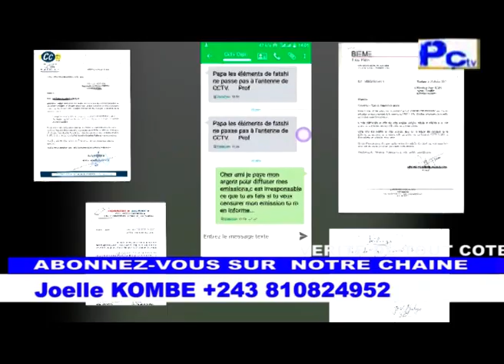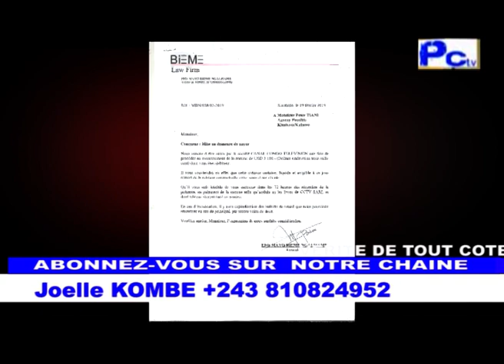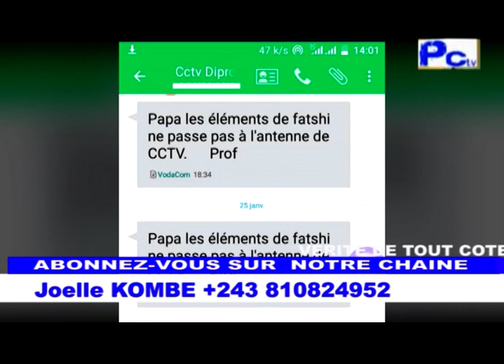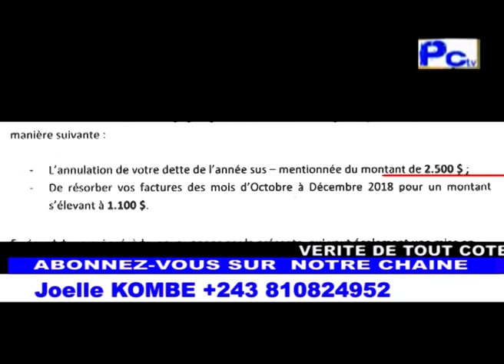🔴LUMBELUMBE : PETER TIANI NA JEAN JACQUES MAMBA EYINDI BINO MOKO BOTALA